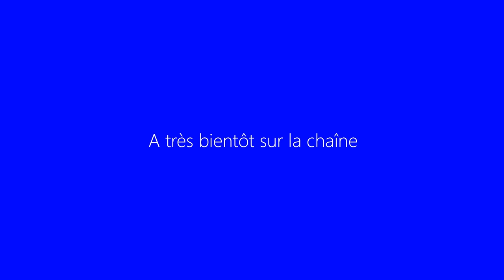Let's Play Civilization V Brave New World Fr HD : ep 6 Totale maîtrise !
▼ DESCRIPTION ▼

Salut à tous, je suis heureux de vous présenter ce let's play sur Civilization V un jeu gestion/stratégie dans lequel vous êtes à la tête d'une civilisation que vous devrez mener à la victoire de manières différentes : victoire militaire, culturelle, scientifique ou religieuse, et tout ça sur une période allant de l'antiquité jusqu'au futur, enjoy ! ;)

Information :D